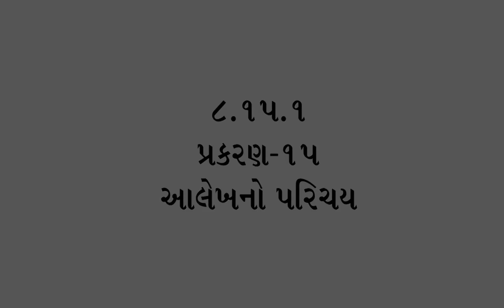ધોરણ 8 maths Chapter-15 "આલેખનો પરિચય" (Part 3) Aalekh no parichay ganit gujarati